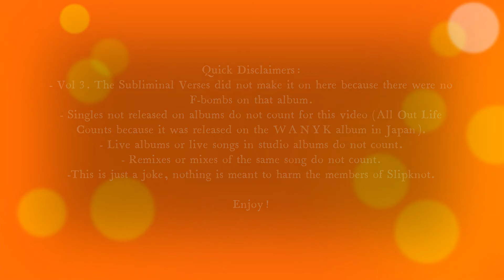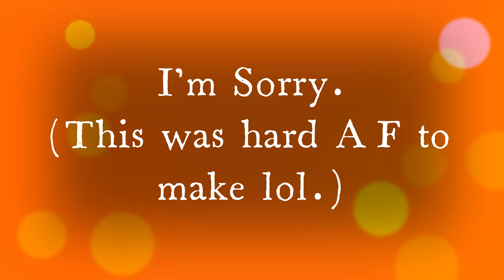Slipknot's Studio Album Discography (As Of 2019) But Its Only When An F-Bomb Is Dropped.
Well after a couple weeks of hard work, this one is finally here. This is pretty funny in a lot of parts lmao.